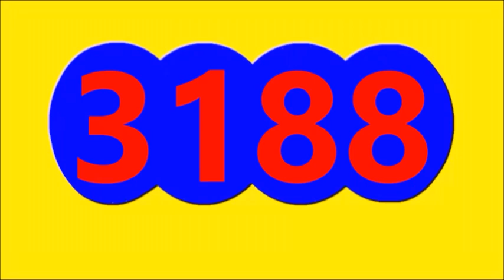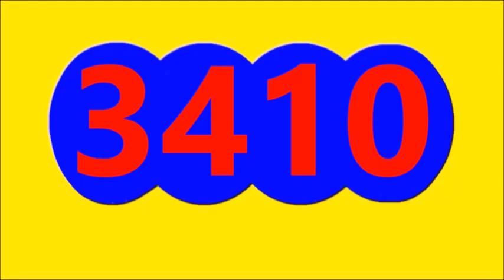Ultimos RESULTADOS SORTEOS DE LOTERIAS Y CHANCES DE HOY MIERCOLES 22 DE MARZO DEL 2023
ULTIMOS RESULTADOS DE LOS CHANCES Y LOTERIAS DEL DIA DE HOY MIERCOLES 22 DE MARZO DEL 2023